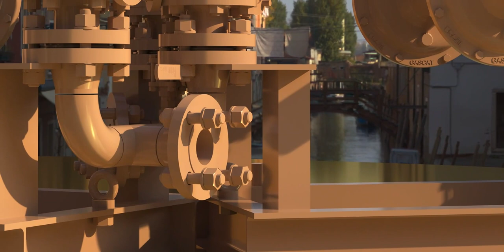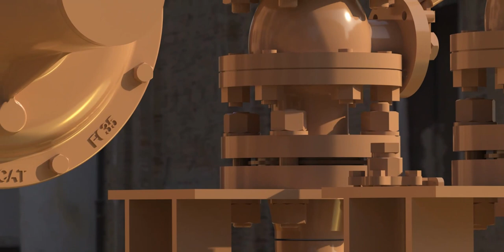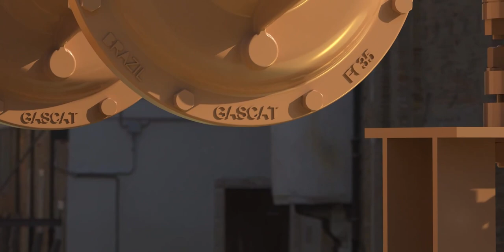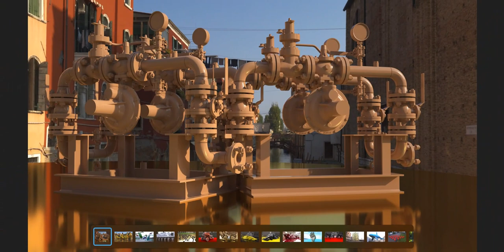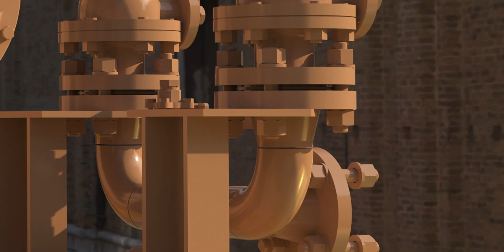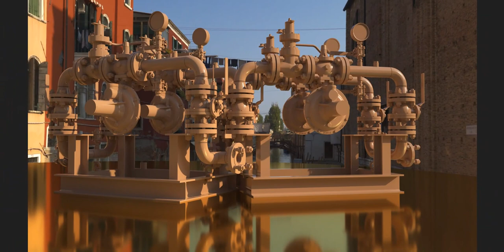Lets gas it up!